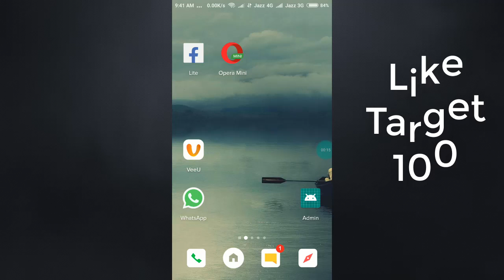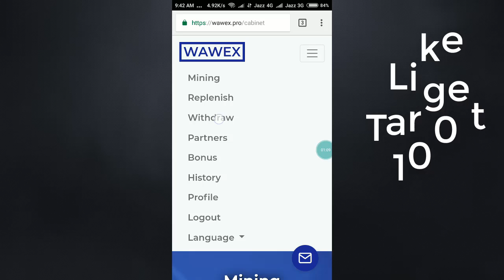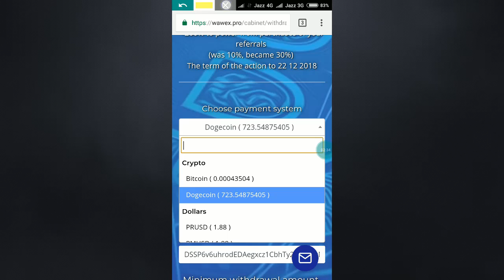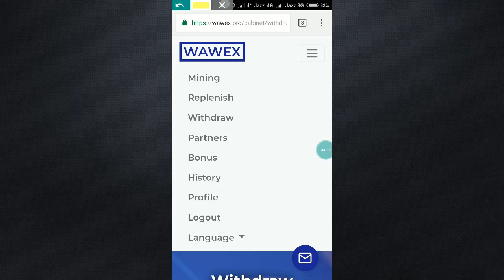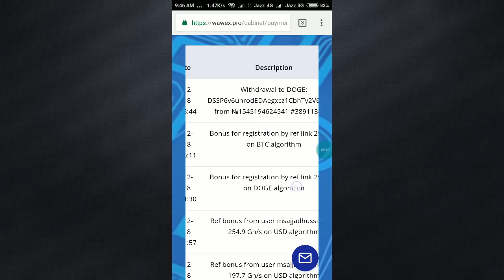Earn 500 Rs Daily Without Any Work 100% Guaranteed || Make Money By Doing Nothing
IN this video I will show you Earn 500 Rs daily without any work 100% guaranteed

Hello Dosto Aaj K Es Video Me mai Aap ko Step by Step Btaunga ki Aap Kaise Apne Wallet me Free me Rupees  Add kar Sakte hai Download Se Paise Kaise Kamaye..??

And also in this video i will show you How to Get Free Money online Instantly.

How To Eran 500 Rs per day without any work..! daily 500 Rs kma sakte ho app and also how to earn online and very simple how to earn money online aap log video dekhne k baad aap log bhi online earn money online kar sakte hai..

and you can also see How to earn 500 rupees online and its Easy way to earn money online with help of Make money with internet...

aur iss video me mai aapko urdu Me bhi Btaunga Ki kaise/how to earn free money aur aap log bhaut eaisly earncash from app se kar sakte ho cash kaise kamaye ye aap ko iss video me mai btaunga cash Kaise Kamaye Andriod Phone se dekho video. !!!

Make Money By Doing NOTHING On Android  [PROOF ADDED]. We all love making online money but we have to work hard to earn something. In this video, I will show you how to earn money without doing anything, just by installing an app. Excited? 😉

Hello friends!